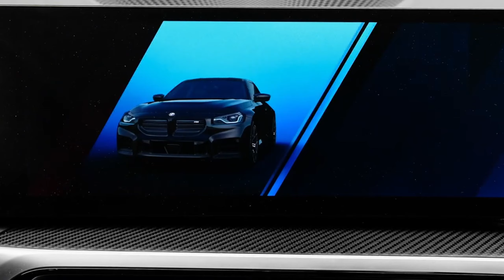2024 BMW M2 - New Wild Coupe-Sound and Visual Review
2024 BMW M2, BMW M2 2024, 2024 M2, M2 2024
2024 M4, M2 CS 2024, 2024 BMW M3, 2024 BMW M4
2024 M240i, 2024 G87 M2, 2024 Audi RS3, 2024 Audi RS4
M2 2024 review, 2024 BMW M240i, 2024 BMW 2 Series, 2024 Mercedes C63
M240i review 2024, 2024 BMW M240i new, sports car M2 2024
2024 BMW M2 review, 2024 Mercedes CLA 45, 2024 BMW M2 Toronto Red
2024 BMW M2 Competition, BMW M2 Competition 2024
BMW 2 Series review 2024, 2024 BMW M2
Will there be a 2024 BMW M2?